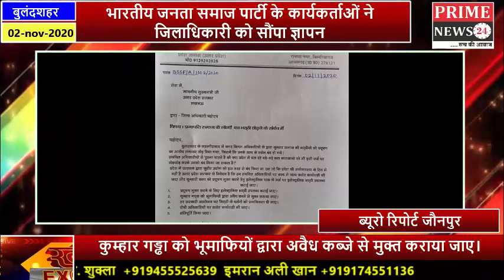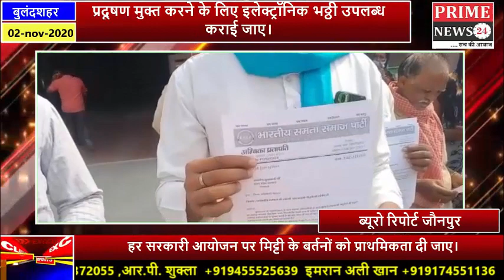भारतीय समता समाज पार्टी के कार्यकर्ताओं ने जिलाधिकारी को सौंपा ज्ञापन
भारतीय जनता समाज पार्टी के कार्यकर्ताओं ने जिलाधिकारी को सौंपा ज्ञापन